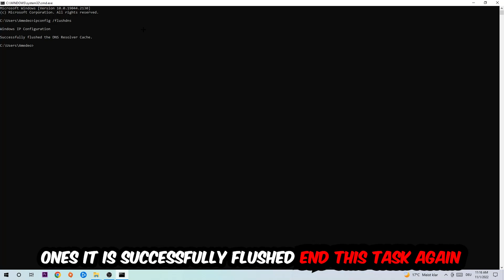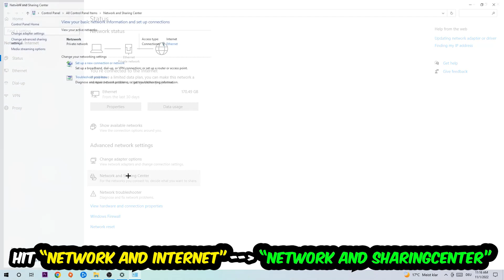Civilization 6 – How to Fix Connection Issues – Complete Tutorial